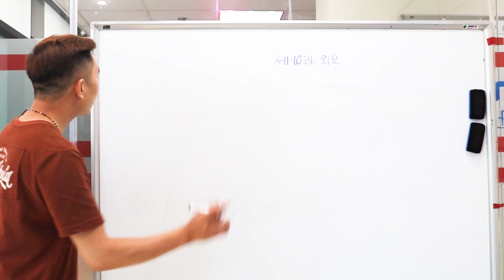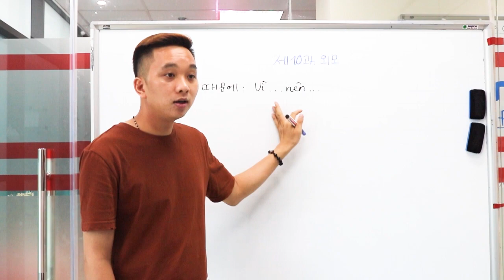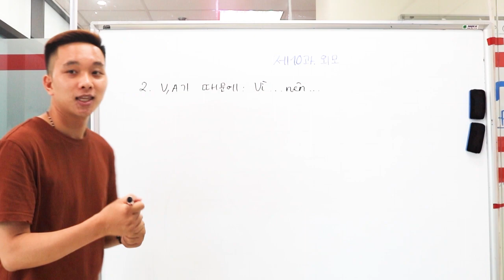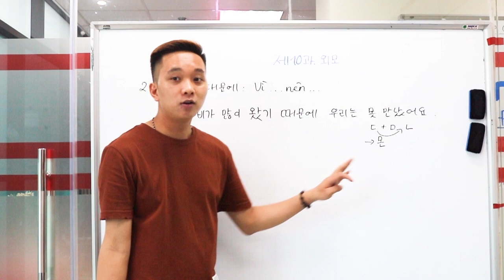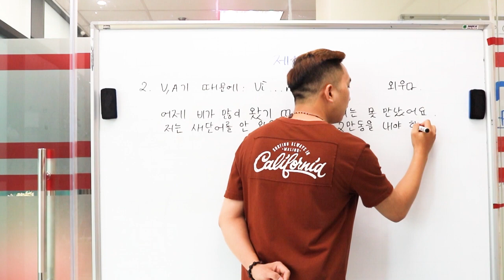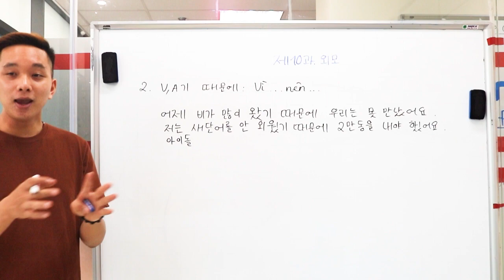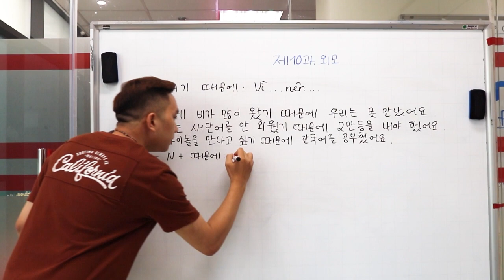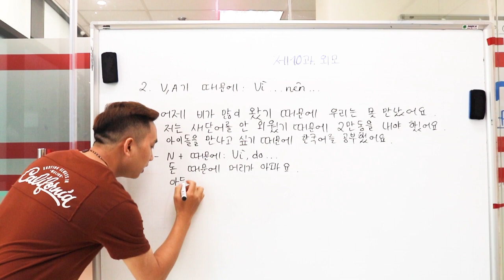So sánh cấu trúc 기 때문에 với 아/어서 và (으)니까 [Thầy Khánh bá đạo]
Đây là Trung tâm du học duy nhất thầy Khánh tin tưởng! Đảm bảo chất lượng và úy tín nha các bạn!
TRUNG TÂM DU HỌC IKA
“Khác biệt tạo nên giá trị”
- Địa chỉ: số 68 Trần Thái Tông, Dịch Vọng Hậu, Cầu Giấy, Hà Nội